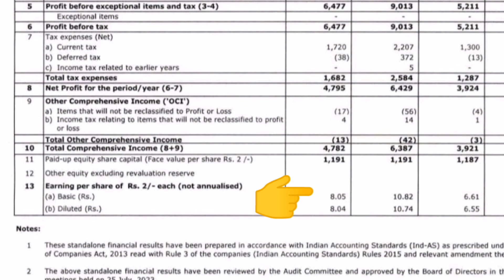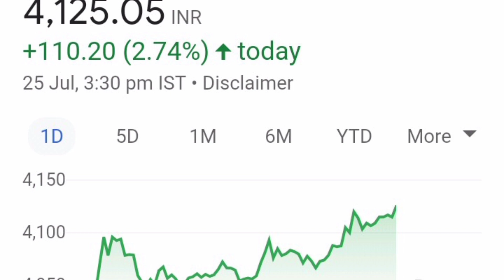DIXON TECH SHARE LATEST NEWS📈 क्या हो सकता आगे Price 5000+💥Q1 Result💥BUY HOLD SELL📉